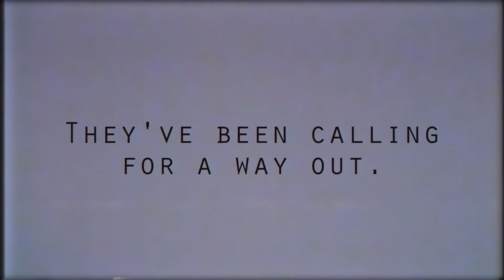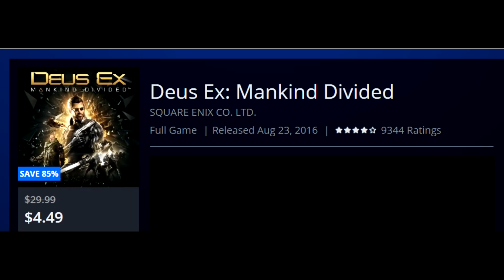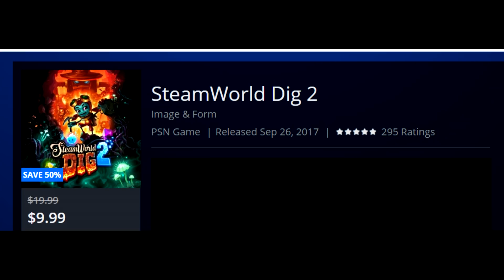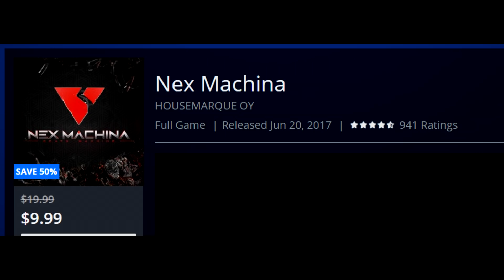10 AWESOME PSN GAME DEALS UNDER $10 RIGHT NOW!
Deals
Just Cause 3 -

Guacamelee! Super Turbo Championship Edition -